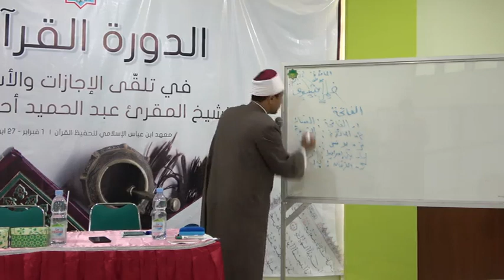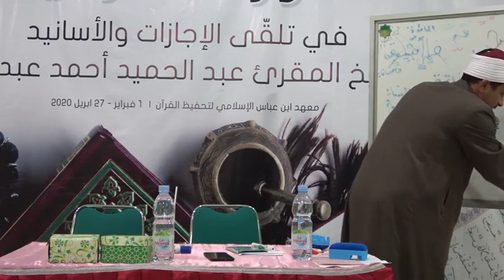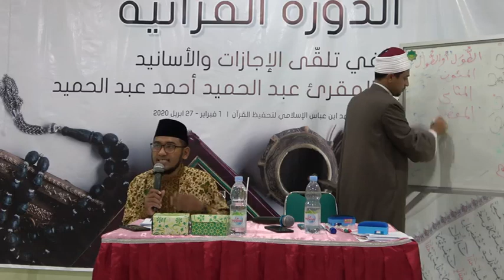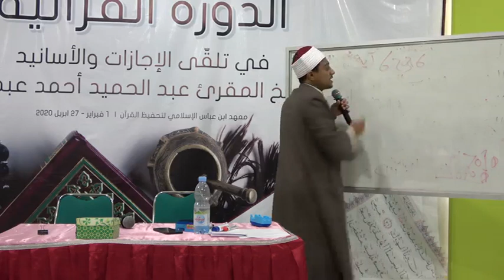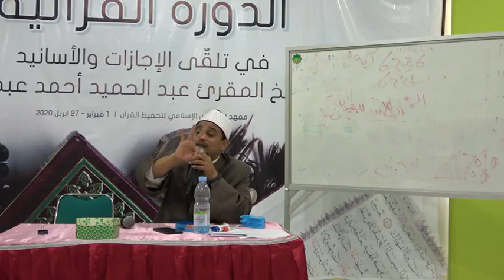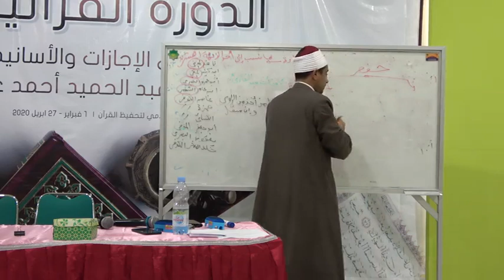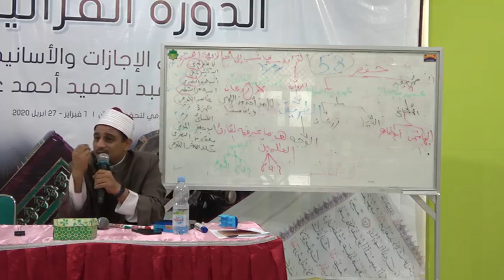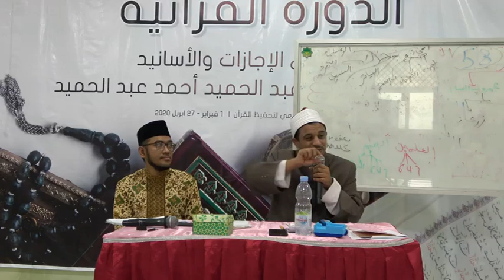DAUROH TAJWID & QIRA'AT 3 (Syekh Abdul Hamid, Mesir)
Syekh Abdul Hamid Ahmad Abdul Hamid, merupakan Pakar Qira'at Asyrah Almuni Ma'had Qira'at dan Kulliyatul Quran, Mesir. Sekaligus menjadi Guru Tahfiz di Madrasah Al Azhar, Kairo, Mesir.

Dauroh ini diadakan selama 10 pertemuan  (3 bulan), di PPTQ Ibnu Abbas Klaten, Putri. Adapun materinya: Sejarah Mushaf Al-Qur'an, Ragam Penulisan Al-Qur'an, Dasar-dasar Ilmu Tajwid dan Ushul Qira'at Riwayat Hafsh, dan Sejarah dan Dasar-dasar Ilmu Qir'aat.